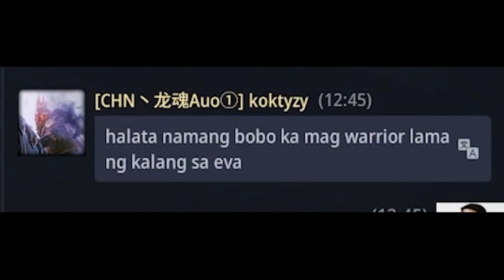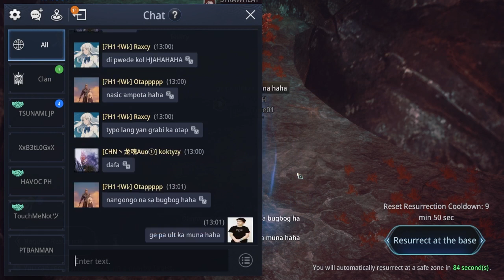devin vs kokey (PATOL MUNA TAYO SA SINTO-SINTO)